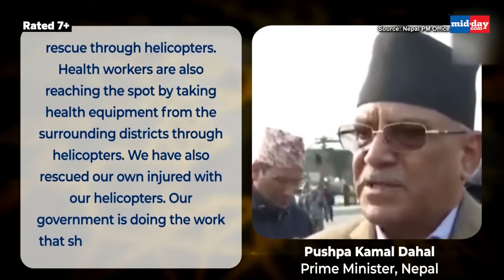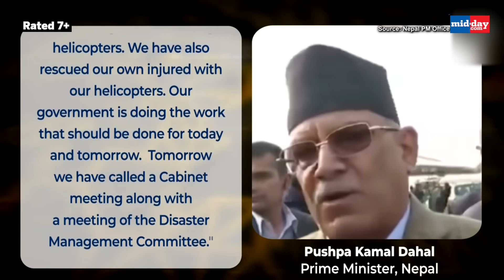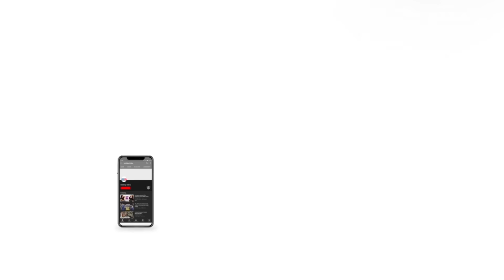Nepal Earthquake: India releases helpline numbers, Nepal PM Pushpa Dahal visits affected areas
Nepal earthquake has ravaged Nepal with immense loss of lives and property sending shockwaves around the world. In the wake of the catastrophe, Nepalese PM Pushpa Kamal Dahal arrived at the affected areas and took stock of the situation. After assessing the situation, PM Dahal immediately called for a cabinet meeting of the Disaster Management Committee tomorrow. Nepal was jolted by a massive 6.6-magnitude earthquake on the late night of November 03 and continued to feel aftershocks, with a magnitude of 3.3. Meanwhile, Indian PM Narendra Modi had expressed his condolences as he said that he is ‘deeply saddened’ by the loss of lives. Efforts are underway to provide medical assistance to those injured in the earthquake. The earthquake's impact has not been confined to Nepal alone, tremors were felt in several districts of North India, including Delhi-NCR, UP, and Bihar.